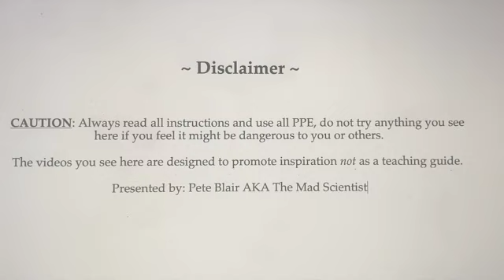Sanding an Oak Handled Spatula. Brought to you by Pete Blair AKA the Mad Scientist.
My new Contour Sander makes short work of sanding this Oak Handle. Original music "Colder Nights" once again thanks to Jesse Herrin of Waycross Georgia. To see all the tools I make follow this